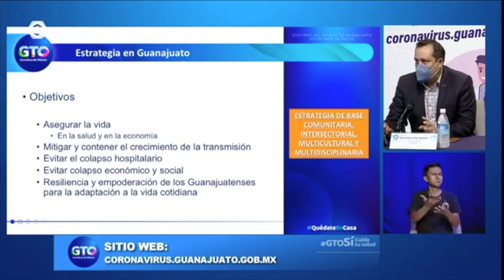Semáforo naranja durará hasta el 09 de agosto.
Entérate La reincorporación del sector económico en Guanajuato deberá ser gradual y responsable, informó Froylán Salas Navarro, Subsecretario para el Desarrollo de la Micro, Pequeña y Mediana Empresa.